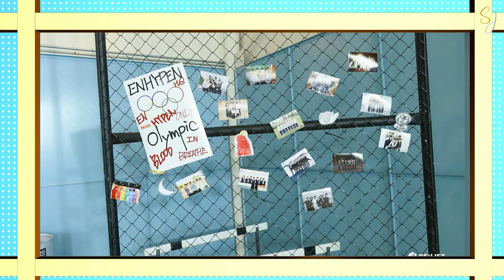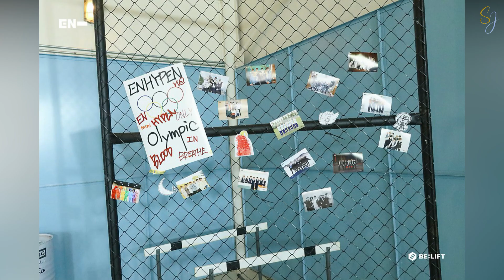ENHYPEN (엔하이픈) MINI OLYMPICS Behind-The-Scene Photos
If you wear a hoodie, will you turn into a baby?
Soda-colored sportswear is reminiscent of the colors of babies' clothing.